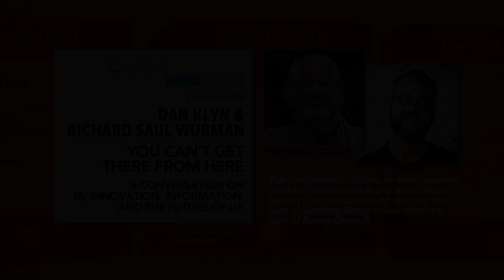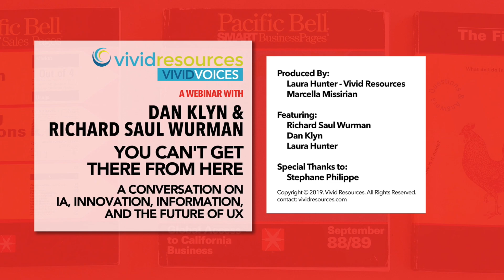Webinar with Dan Klyn & Richard Saul Wurman - You Can't Get There From Here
Vivid Voices presents the second in its new webinar series from Vivid
Resources, featuring Richard Saul Wurman, moderated by Dan Klyn and
presented by Laura Hunter.
Today's ubiquitous modalities of "web browser" and "iPhone" pale in comparison
to the information experiences TEDsters marveled at 30 years ago. As far as
Richard Saul Wurman is concerned, the next modality for interacting with and
understanding information is one that we can't get to from here. So: how do we
get there? In this webinar discussion with Mr. Wurman, Dan Klyn of The
Understanding Group (TUG) and the panel will ask Mr. Wurman those questions.